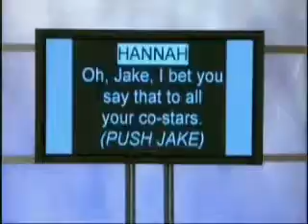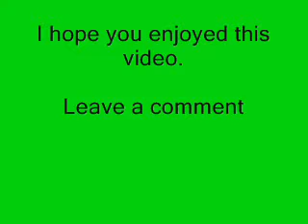Hannah Montana - This Is Me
Hannah Montana In This Is Me Version.